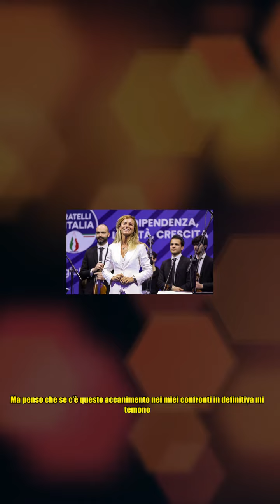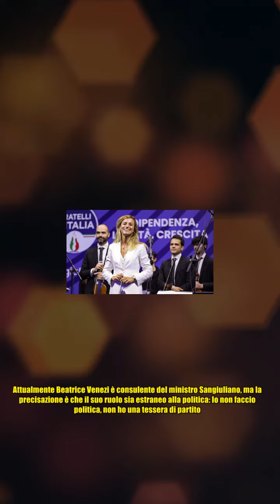Beatrice Venezi: Attaccano la mia competenza solo perché sono di destra. Come con Mia Martini sull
Beatrice Venezi: Attaccano la mia competenza solo perché sono di destra. Come con Mia Martini sull Dal 16 aprile su RaiPlay e RaiPlay Sound Beatrice Venezi sarà protagonista di Voci fuori dal coro, un programma che racconterà otto compositrici che hanno fatto la storia della musica e hanno sovvertito gli schemi. In vista del debutto la direttrice d'orchestra ha rilasciato un'intervista al Corriere della Sera dove ha anche risposto alle critiche ricevute nei mesi scorsi: Se è più imperdonabile essere donna o di destra? È un bel match. Ma credo che sia più imperdonabile essere conservatori, o di destra, come dice lei, ha risposto a Renato Franco nel corso di un dialogo che ha affrontato il suo modo di reagire alle contestazioni. Il gioco è sempre lo stesso: distruggere il proprio nemico attaccandolo sulla sua competenza tecnica, cercando di smontare una preparazione costruita in decenni - studio da quando ho 6 anni e da 12 lavoro come direttore d'orchestra ha detto Venezi: È il meccan